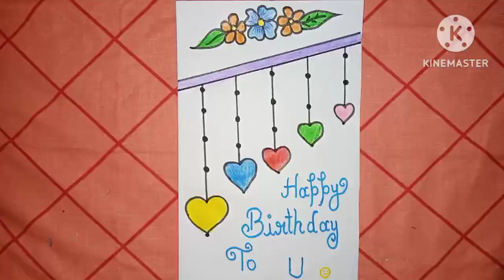Happy Birthday Card | Easy Card on Birthday | Birthday Card Ideas | Happy Birthday card Drawing